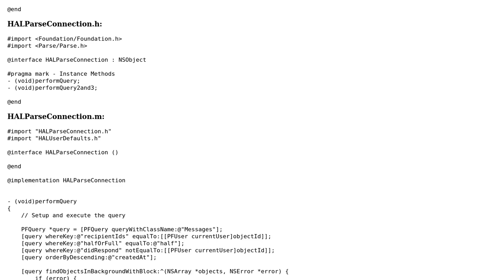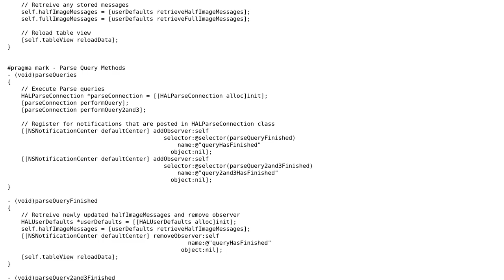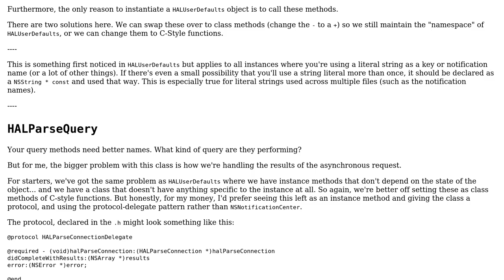Classes representing backend service and persisted data in iOS app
With thanks & praise to God, and with thanks to the many people who have made this project possible! | Content (except music & images) licensed under CC BY-SA | Music | Images & others | With thanks to user user3344977 user nhgrif user Jamal and the Stack Exchange Network Trademarks are property of their respective owners. You are responsible for your own actions.